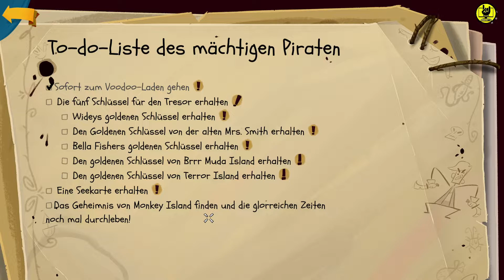Return to Monkey Island | 027 halbgeheime Geheimgesellschaft [Let's Play, schweizerdeutsch]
Let’s Play Return to Monkey Island

Nach the secret of monkey island und lechucks revange ist es endlich soweit: wir kehren zurück zu den Wurzeln! Die beiden vorhin genannten Spiele kosteten viel meiner Teenagerzeit und ich hatte so viel Spass daran, dass ich hier eigentlich nur enttäuscht werden kann. Aber ist das wirklich so? Was steckt denn drin, in dieser Rückreise? Wir finden es heraus.

Dieses LP ist ein Mitschnitt vom Stream oder von den Streams dazu, also bitte nachsichtig kommentieren.

Viel Spass!